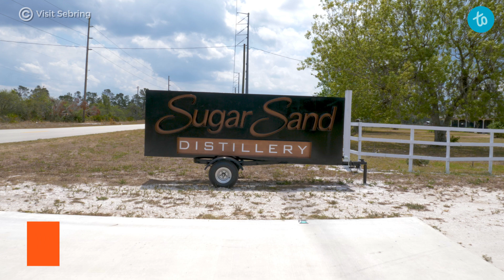From Sodas to Spirits: Savor the Flavors of Sebring in 48 Hours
Sebring, Fla., is known for its thrilling race tracks and tranquil state parks, but it’s also home to some unique restaurants and agritourism attractions that are sure to quench your thirst for something new.

Trips To Discover is a destination and travel discovery platform. We aim to inspire you to travel more, to turn day dreamers into fanatical travelers.